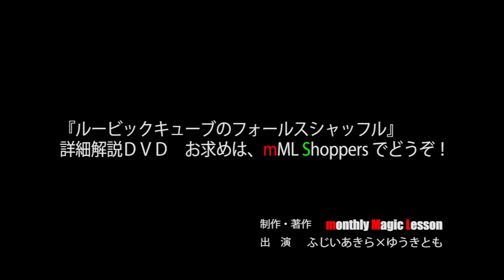ふじいあきらの『ルービックキューブのフォールスシャッフル』完全解説ＤＶＤ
monthly Magic Lesson より2020.2.7 新登場！
ふじいあきらの『ルービックキューブのフォールスシャッフル』完全解説ＤＶＤ　ＯｎＳａｌｅ！

これまで、この映像は、monthly Magic Lesson Online の会員限定のスペシャル映像でした。
しかし、お客様から映像を是非公開してくれないかとの、多数のご要望を受け、monthly Magic Lesson Online 生放送が昨年末を以て結びとなった事を受け、今回、特別に数量限定で発売を決定致しました。

ふじいあきらの『ルービックキューブのフォールスシャッフル』詳細をお知りになりたい方は、当社ホームページより、お急ぎご注文ください！